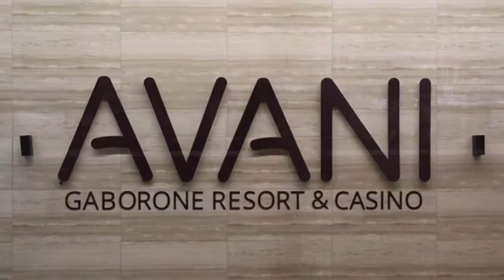AVANI Gaborone Resort & Casino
Saint Lee Photography